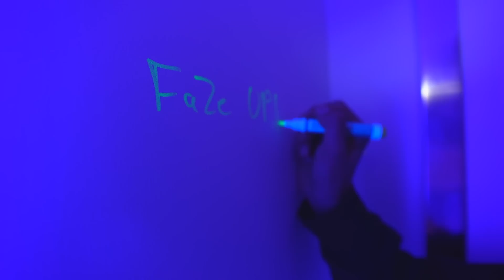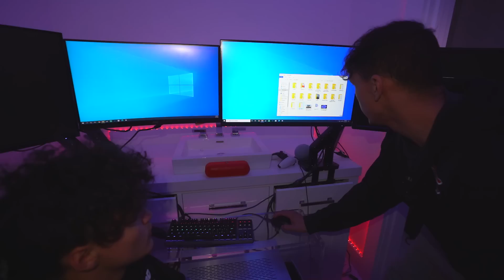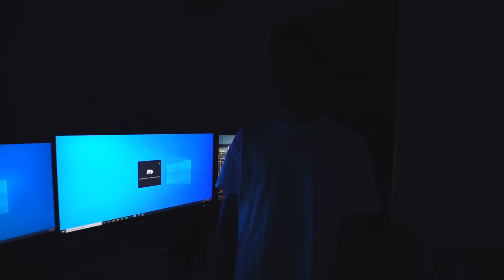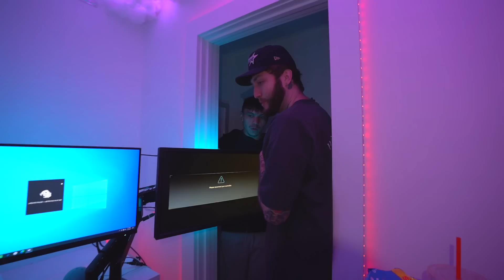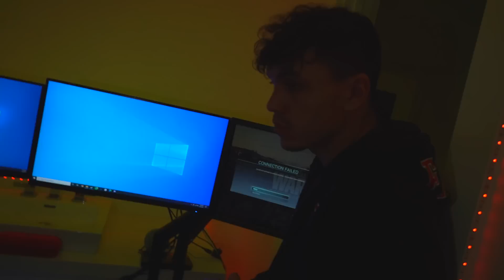I Built the Ultimate Hidden Gaming Room in my House - $10,000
I Built the Ultimate Hidden Gaming Room in my House for my Little Brother FaZe Jarvis @Jarvisss

Jarvis & Kay Gaming  - @jarvisclips
Jarvis & Kay Reacts - @JarvisKay
follow me everywhere!

We Built the Ultimate Hidden Gaming Room in my House with DIY Cloud Lights, Amazon Alexa, PS5, Xbox Series X and Much More!

Creative Director: Manav Dhawan
Social Media Creative Director: Adrian Falkor Børresen